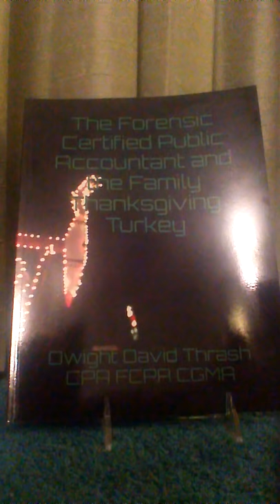Book 3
I, Dwight David Thrash CPA FCPA CGMA LLC, wrote this book 3:8 & will donate $1.00 to the Lufkin First Baptist Church Building Fund for the children, youth, and welcome center for each one of my books purchased on Amazon.